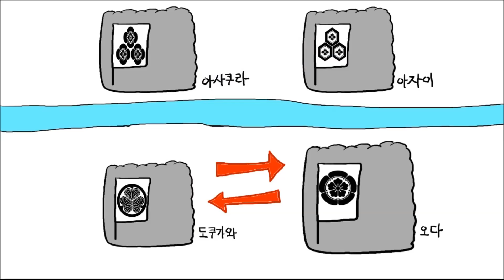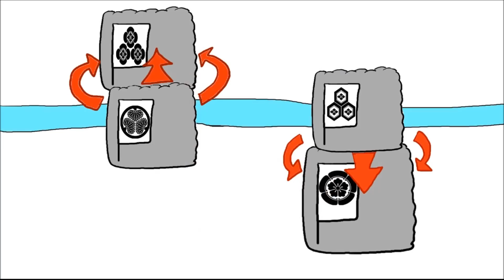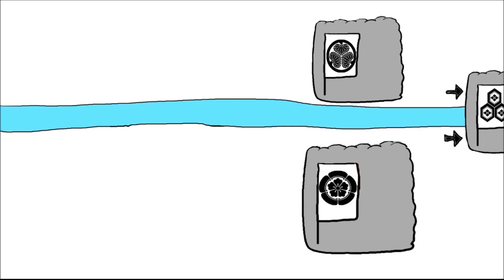일본 전국시대 총정리 (대한민국 유튜브 최초) Part 2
참조
Extra History (Warring States Japan: Sengoku Jidai  - Extra History)
위키피디아
나무위키
아케치경감의 삐딱거리 네이버 블로그